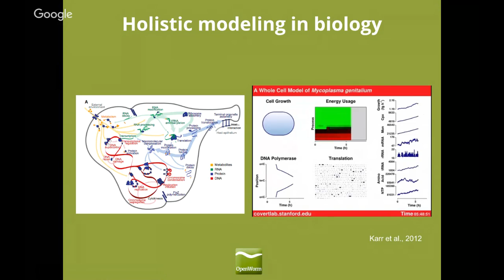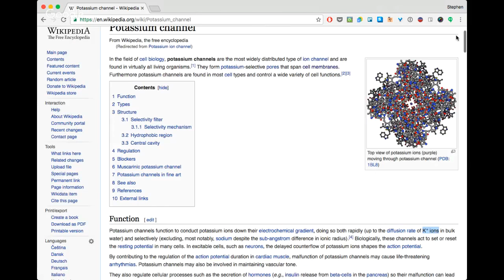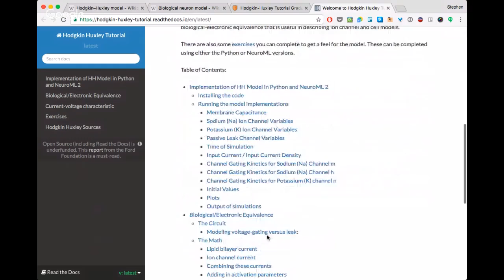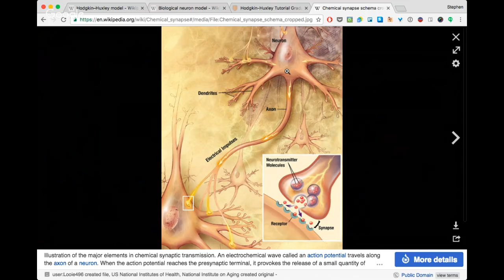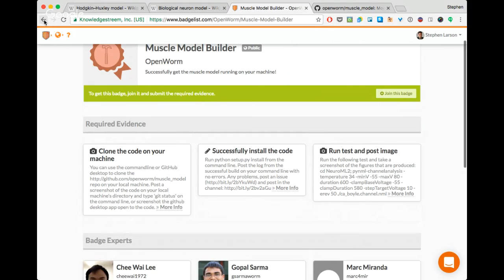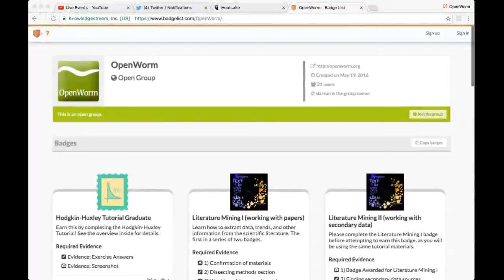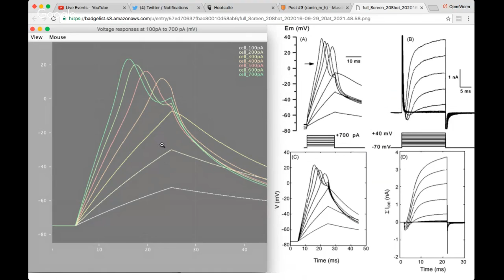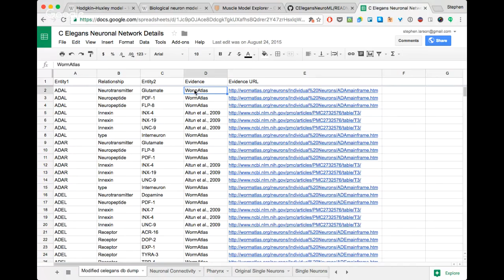Open House Cell Modeling Tutorial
Find out how to simulate key behaviors of real neurons on your computer!